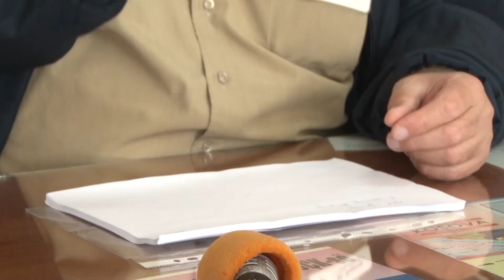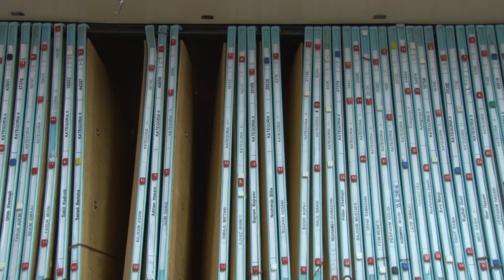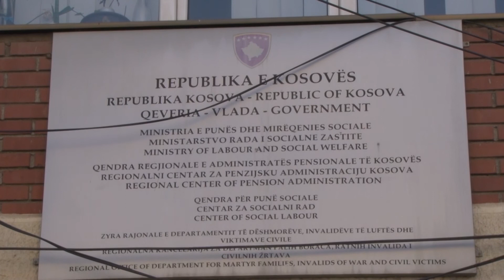Mbi 940 raste sociale edhe këtë muaj në Ferizaj 28 10 2019 Tv Liria